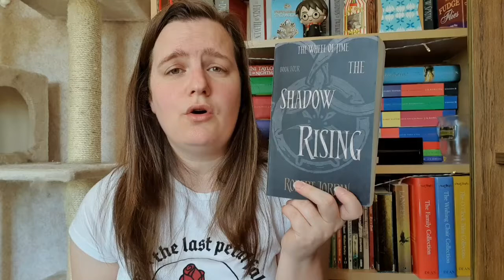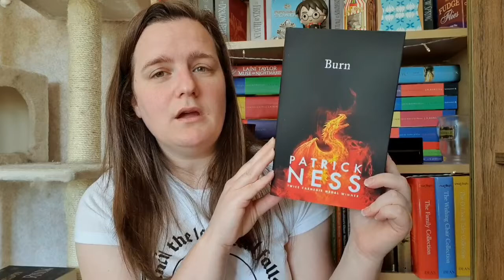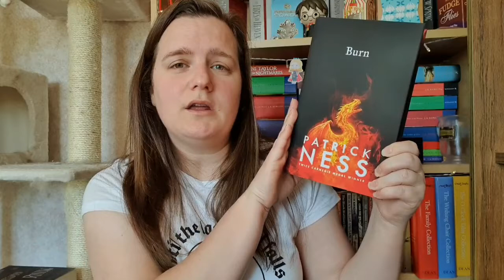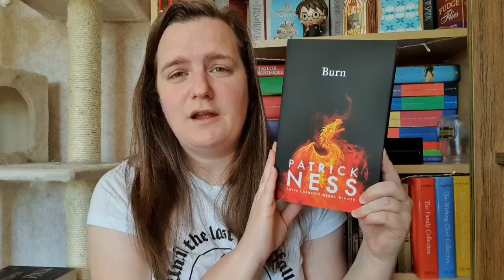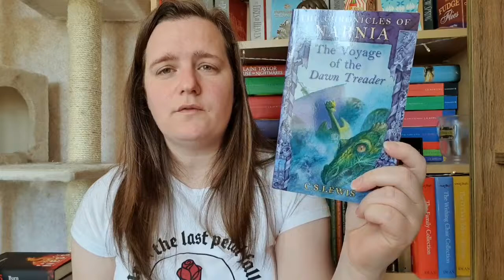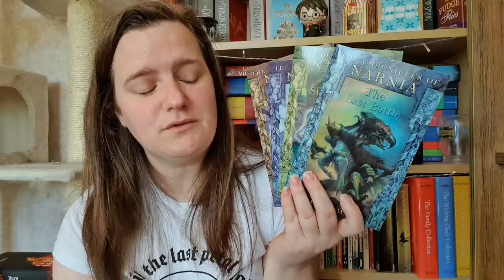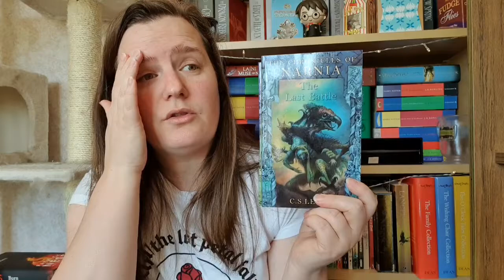Ambitious June 2020 TBR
Hey everyone!

This is my over-ambitious TBR for June 2020.  There are at least two books here I know will not be finished and two may not even get started!  What are you all intending to read in June?  Happy Reading!